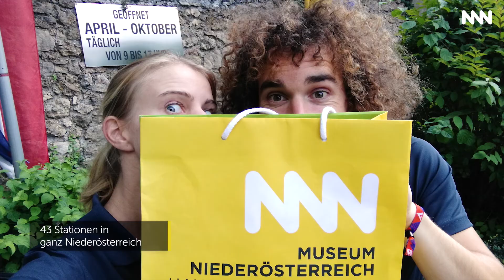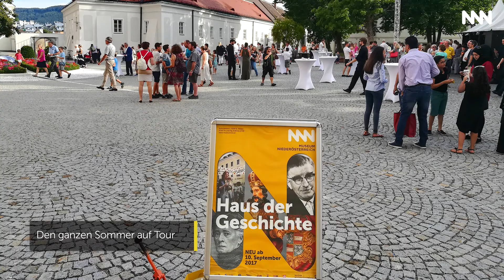Museum Niederösterreich Bulli Tour - Geschichte auf 4 Rädern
Im Sommer 2017 tourte das Museum Niederösterreich mit dem kultigen VW T1 Bulli Bus aus dem Jahr 1962 durch ganz Niederösterreich, um den NiederösterreicherInnen das neue Haus der Geschichte auf besondere Art und Weise schmackhaft zu machen. Macht euch selber ein Bild wie Geschichte lebendig und spielerisch gestaltet werden kann!